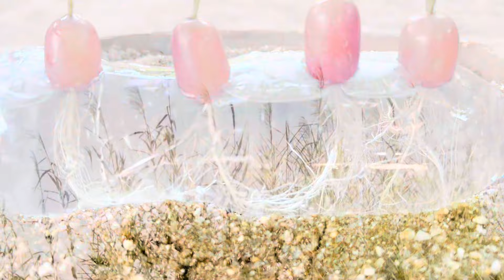Unique Skill For Grafting Grapes and Apples With Aloe Vera & Onion, growing Apple trees mixed grapes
How to Breeding Sapadilla,How to Breeding Sapadilla with Orengo To bear much fruit,
Sapadilla,Sapadilla with Orengo,how to use,how to grow,how to make,how to care rose,
nature,new techniques,nature techniques,growing,new Sapadilla grafting,Sapadilla tree grafting,
grafting,grafting Plants,how to graft,how to graft a juckfruit tree,
how to care plants,juckfruit tree,HR Nature,hr nature,Nature

growing coconut with​ technique new get a lot of benefits,how to growing coconut,growing coconut,
technique new,get a lot of benefits,best ideas,technique planting,best video,coconut,natural,
grafting mango,tree growing,coconut tree,grow banana tree,garden ideas,diy garden,technique grafting tree,
graft papaya,rooting,how to make new,hormone new,mango tree,new viral,air layerage,cleft grafting,side grafting,
agriculture,lika natural garden

Great Technique For Grafting Banana Tree Growing fast with aloe vera,how to grow,gardening,agriculture,Transplanting mango trees,
Mango grafting,Best video,Grafting,Technical videos,How to graft a juckfruit tree,Maidul's gardening techniques,Maidul's gardening
,new techniques,Best Natural Coconut shell For Mango Tree Grafting,New Mango grafting Te,Agriculture
Air Layerage,Side Grafting,Cleft Grafting,Tree Growing,Approach Grafting,How to grow banana trees